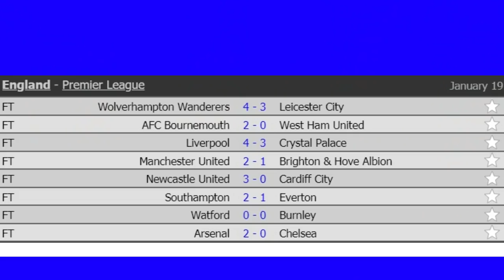Wararka Ciyaaraha: Arsenal oo Dhulka ku jiiday Chelsea & Guulihii Liverpool, United, Real & PSG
Wararka Ciyaaraha Kala soco Wararkii ugu dambeeyay ee Natiijooyinka kulamada & Suuqa Kala Iibsiga...